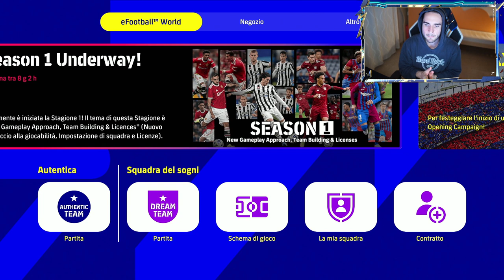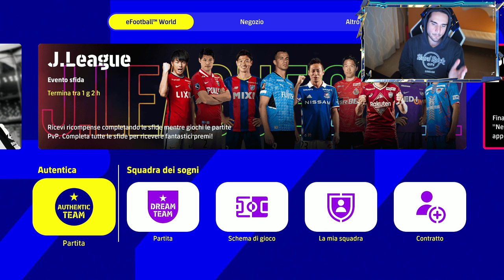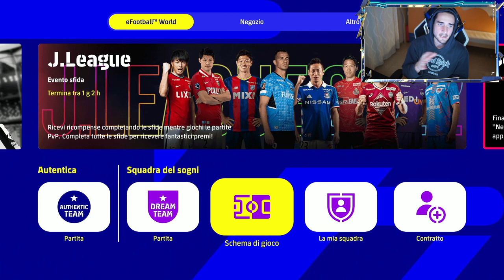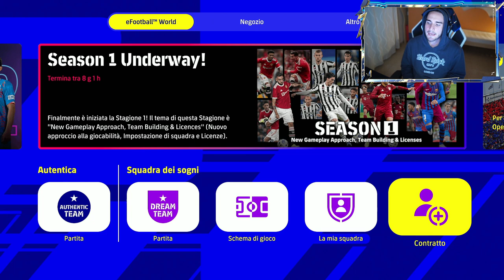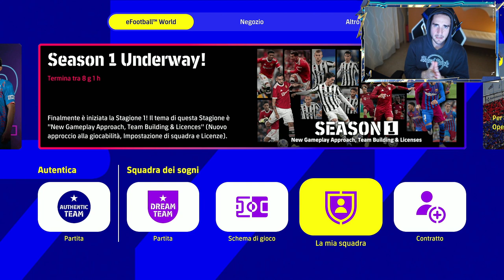COME INIZIARE su EFOOTBALL e LA MIGLIORE SQUADRA STARTER!